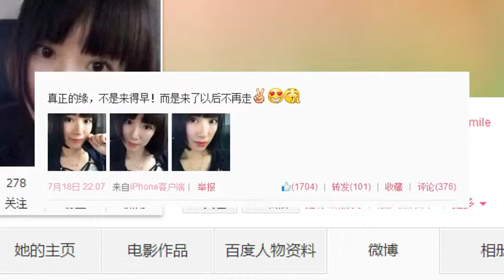李念晒红唇美照 网友称越来越像黄奕